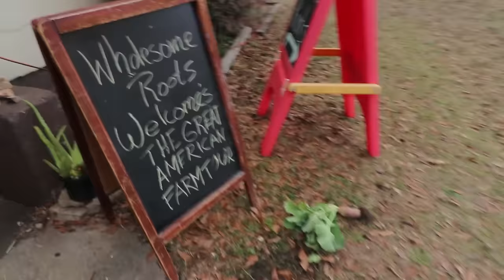the $5 Chicken Tractor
Ryan from Wholesome Roots Farm has built a fleet of $5 Chicken Tractors that can produce over two dozen eggs a week. Day 7 of the Great American Farm Tour. Also featuring Rosemary’s goats and fabulous farm fresh foods.